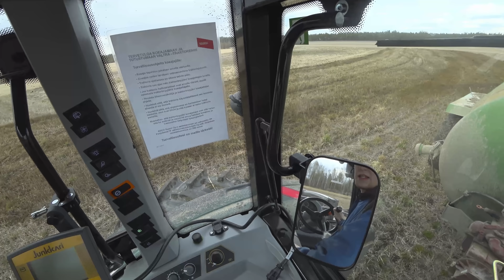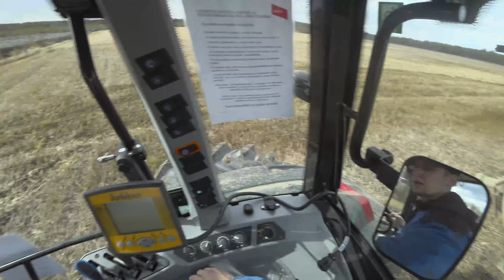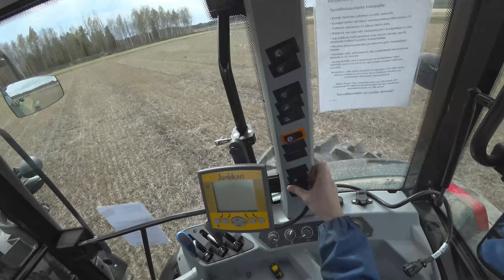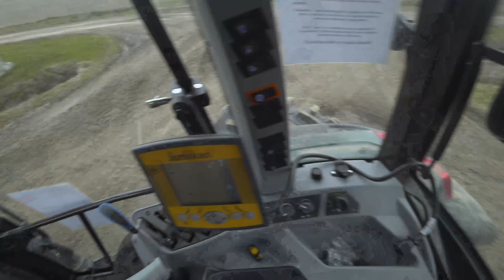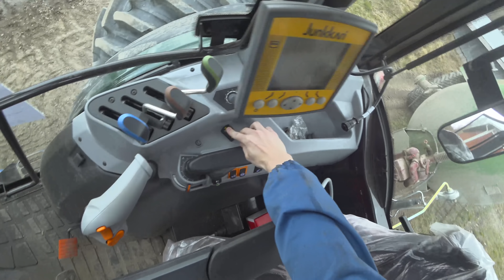Valtra A114 Lietteenajossa - Kaikellaasta pienempää hommaa tälläki teköö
Video toteutettu yhteistyössä Agco Suomen kanssa, sillä kone on heidän esittelykone ja se on lainassa, Valtra A114.
Videolla suoritetaan lietteenajoa ja puhutaan, jotta mitä tuolla on jo testailtu teherä ja mitä toivottavasti vielä olis tulonpäällä!

FANIPOSTI OSOITETIEDOT ---
Miika Soini
Poste restante
61550 Orismala

FANITUOTTEITA!!! ---
Printmotor on parempi!